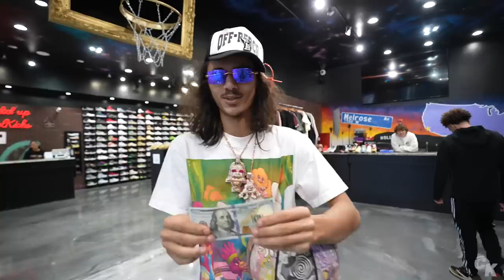BabyTron Goes Shopping For Sneakers With COOLKICKS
Visit Cool Kicks:
7565 Melrose Ave Los Angeles, CA - (COOL KICKS LA)
7718 Melrose Ave, Los Angeles, CA 90046 - (The CooL)
6701-U Loisdale Road, Springfield, Virginia - (COOL KICKS VA)
7578 Melrose Ave, Los Angeles, CA 90036 - ( Melrose Sports Cards)